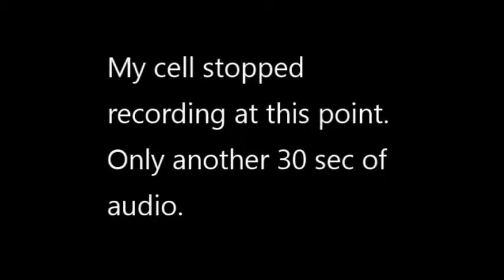Road Vlogs #18 Celebrities and Real Life Struggles - Honesty and Lies - Chris Fronzak - Attila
In this vlog and rant about celebrities and semi-celebrities and their stories and how dishonest they are being. I talk about a recent online convo I had with Chris Fronzak from Attila. Enjoy.